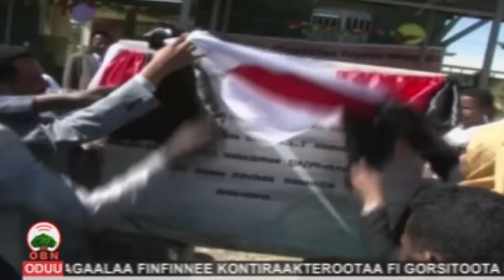Eebba Hospitaalotaa OBN Amajjii 05, 2011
OBN Amajjii 05, 2011 - Mootummaan Naannoo Oromiyaa rakkoon hawaas-Diinagdee ummatichaa akka furamuuf yeroo kamuu caalaa cimsee ni hojjeta jedhan Pireezidaantii Itti Aantuu fi Qindeessituun Kilaastara Hawaasummaa Aadde Xayyibaa Hasan. Hospitaalonni Godina Shawaa Kibba Lixaa lama Ammayyaa fi Baantuun Eebbifaman.